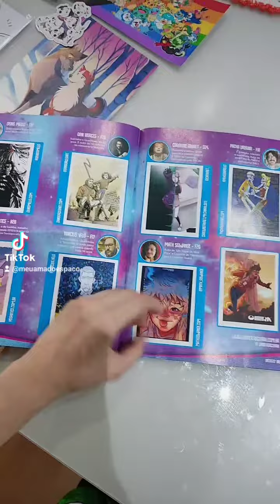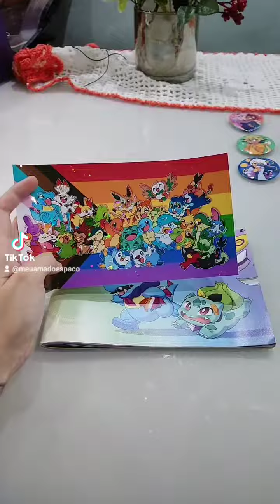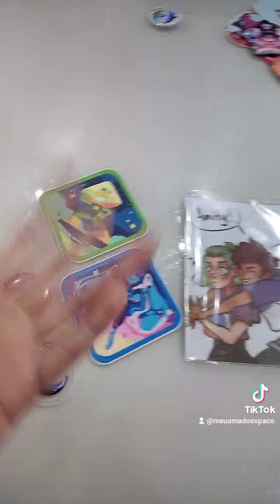Comprinhas ccxp 2022//Artist Alley🏳️‍🌈🎨